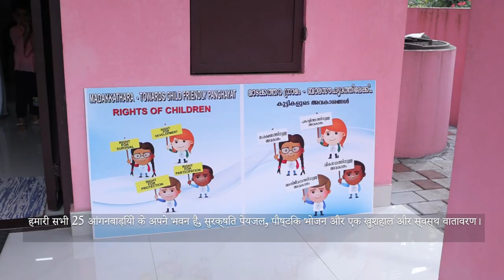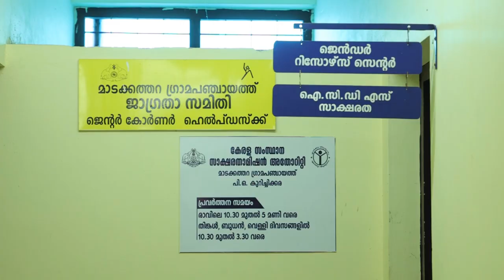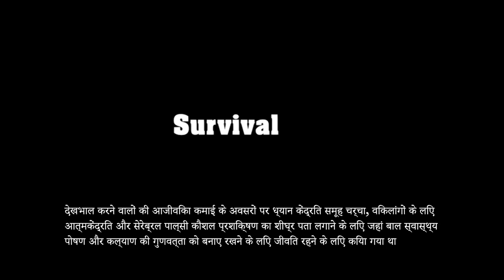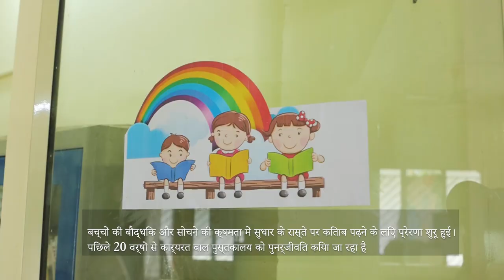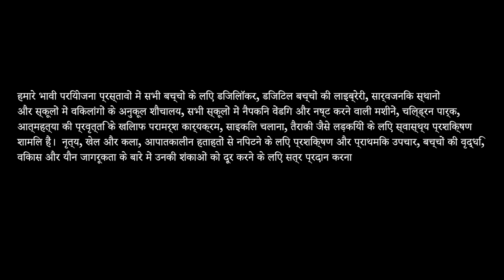Film on Kerala presented by UNICEF India | LSDG National Workshop | Bhubaneswar Odisha